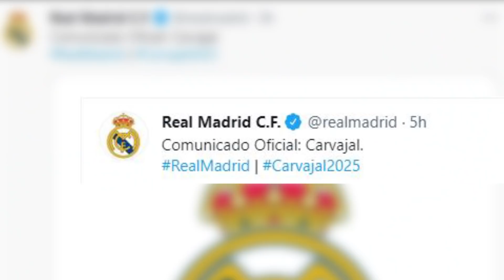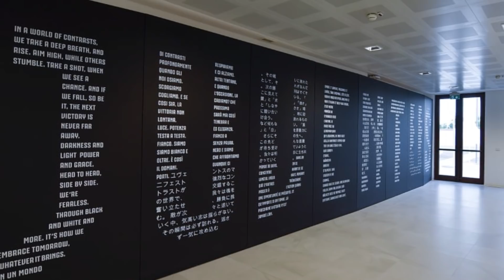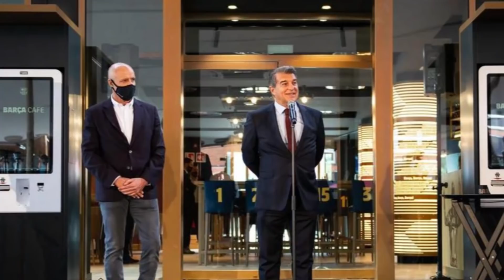NO HAALAND, NO MBAPPÉ: Ancelotti DELANTERO | ¡LOCURA DEL CHELSEA x Lukaku! | Pepe ARMA CAMPAL